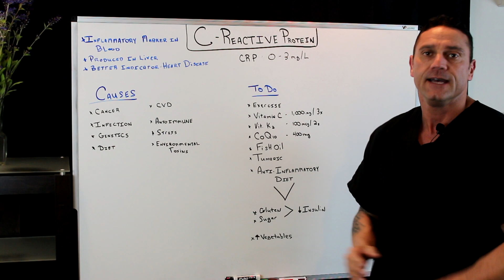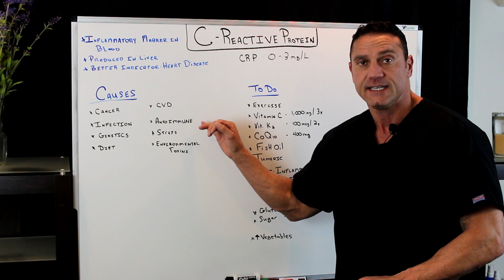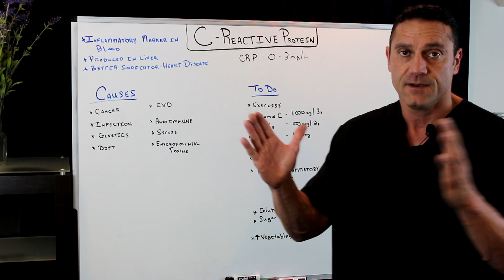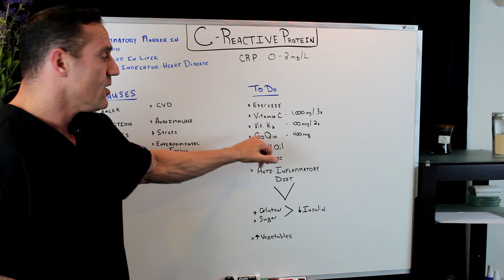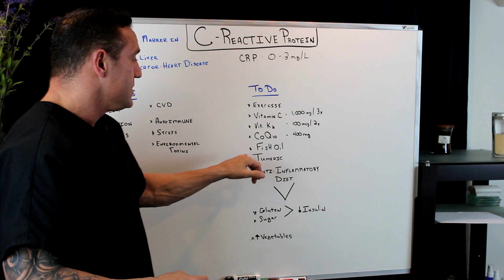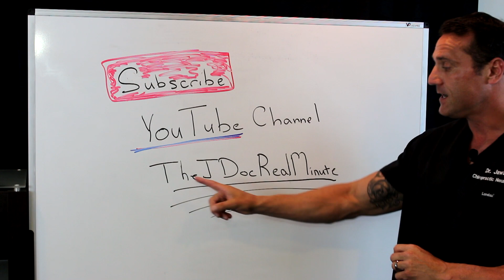What Is C-Reactive Protein?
What is a C-reactive protein (CRP) test?
A C-reactive protein (CRP) test measures the level of C-reactive protein — a protein made by your liver — in your blood. Your liver releases CRP into your bloodstream in response to inflammation.

When your body encounters an offending agent (like viruses, bacteria or toxic chemicals) or you have an injury, it activates your immune system. Your immune system sends out its first responders: inflammatory cells and cytokines.

These cells begin an inflammatory response to trap bacteria and other offending agents or start healing injured tissue. The result can be pain, swelling, bruising or redness. But inflammation also affects body systems you can’t see, such as your joints.

You normally have low levels of CRP in your blood. Moderately to severely elevated levels may be a sign of a serious infection or other inflammatory condition.

26W276 Geneva Road  Suite C
Carol Stream, IL  60188